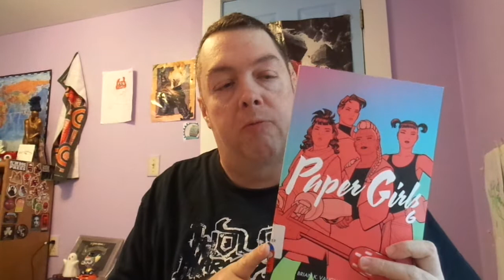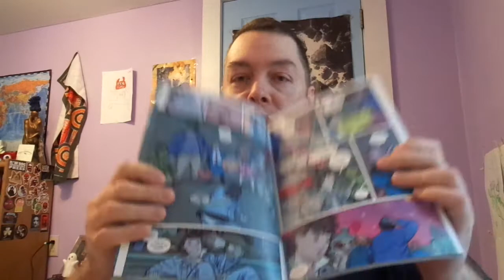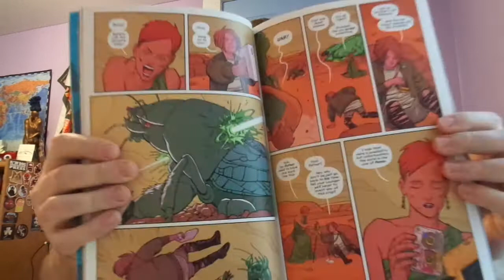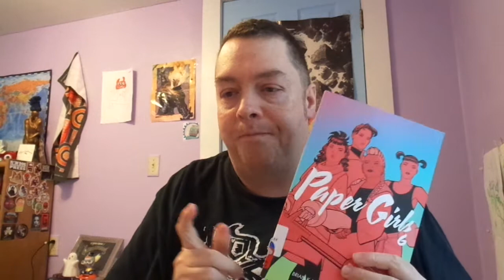Review: Paper Girls Vol. 6 (The end of the series???) by Brian K. Vaughan